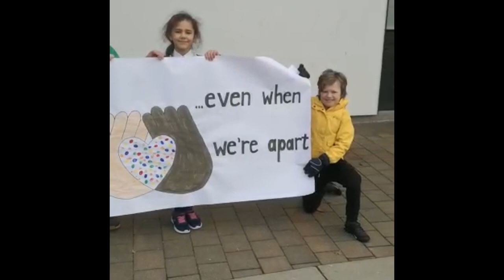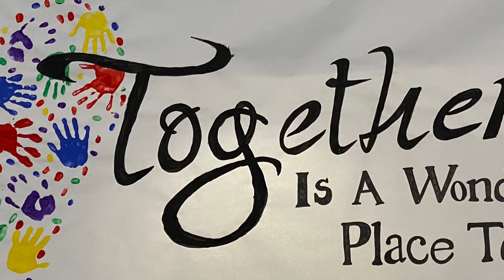Hazlehead School - 💚Always Together💚